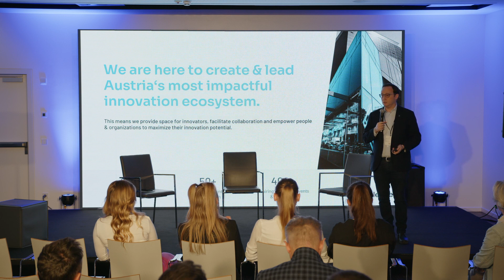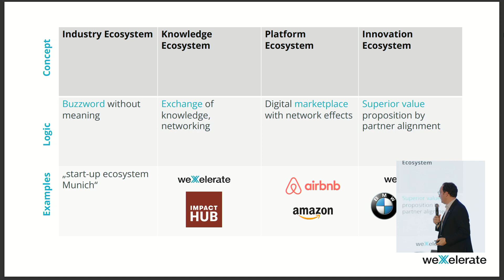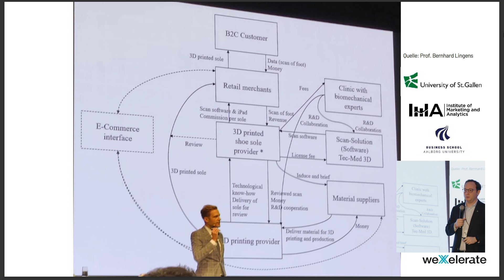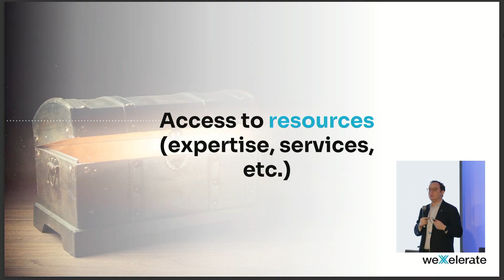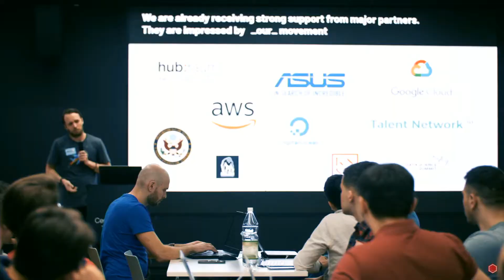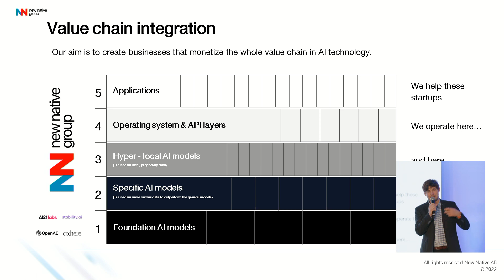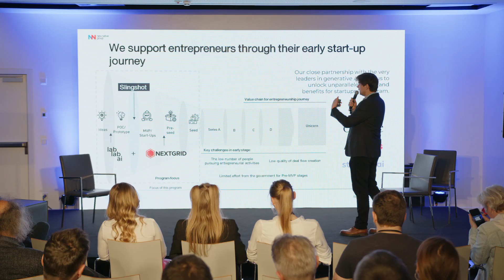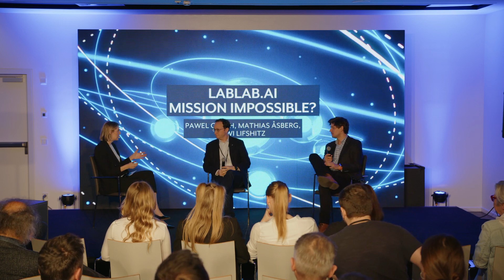LabLab.Ai Mission Impossible?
Pawel Czech and Mathias Åsberg will share the entrepreneurial journey of LabLabAI and will give you some insights in their challenges of building an AI ecosystem, especially in Europe. In an open panel discussion, Awi Lifshitz will share his experience together with them and will dive into some important questions like "How to leverage your AI idea with an Ecosystem."? "LabLab.Ai is a company that has grown from hosting small events to every week having over 3000 participants in hacking events. The conference panel will discuss the story of how this growth was achieved and how AI is changing the world. The panel will also explore how LabLab.Ai sees people building prototypes of future tech giants like Google and Facebook in just hours. This conference panel is a must-attend for anyone interested in the future of AI and technology. Whether you're a tech enthusiast, a startup founder, or an AI professional, you'll leave with a deeper understanding of the impact of AI on the world and how you can be a part of shaping the future."

Speakers:

Mathias Åsberg, Founder, NewNative AB

Pawel Czech, Co-Founder, NewNative AB

Awi Lifshitz, CEO, weXelerate